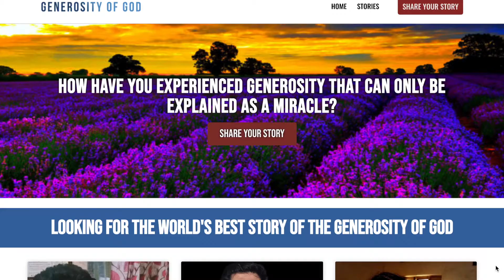Generosity of God Promo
Check out the incredible and heartwarming stories Share your generosity story today.